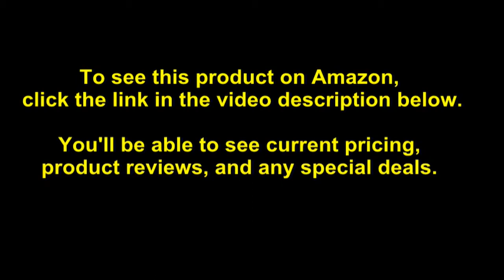Crown Awards Billiards Medal Gold, 3" 9 Ball Billiards Pool Prizes, Kids Pool Table Award Medal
- Amazon Quick Link!

PRODUCT DESCRIPTION - Crown's Exclusive 2020 9 Ball Double Action Medals Feature A Highly Detailed 3D Design. This Gold 2020 Medal Is A Great Award For Any Event!

BILLIARDS AWARD: These Gold Medals Are Perfect For Pool Medals, Billiards Medals, 9 Ball Prizes, 9 Ball Medals, Billiards Awards and More. FREE NECK RIBBON: Each Billiards Medal Comes Attached With A Free Red, White And Blue Neck Ribbon!. FIRST PLACE BILLIARDS MEDALS: Our Double Action Billiards Medals Are 3" Big.

Amazon Best Sellers Rank: #1,620,496 in Sports & Outdoors (). ASIN: B081J28231. Shipping Weight: 90 pounds ().